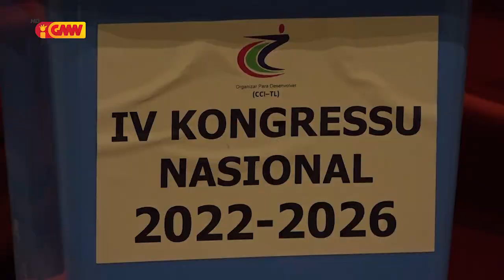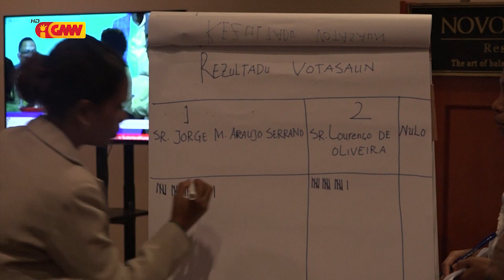Jorge Serrano eleitu ba Prezidente CCITL períodu 2022 2027